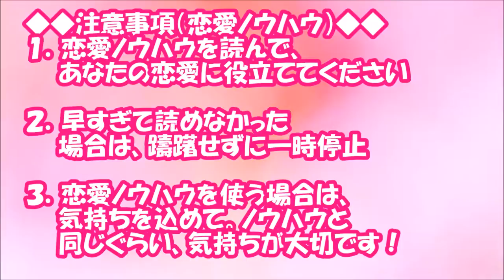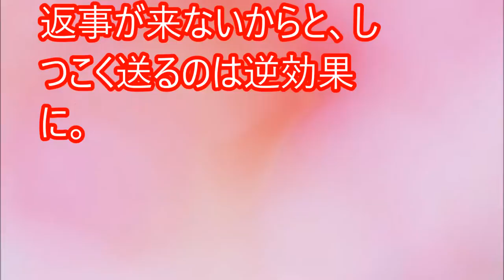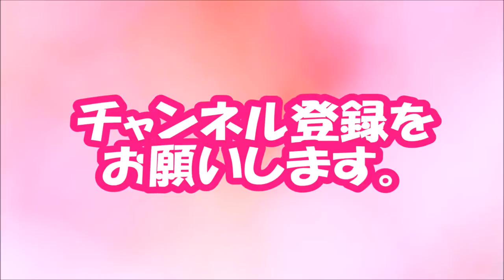【閲覧必須！】モジモジしてちゃダメ！男子にアプローチする時の重要点【相互登録2016】